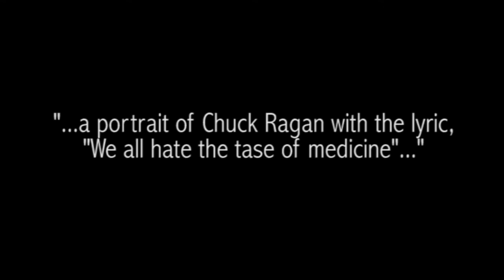Chuck Ragan Portrait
HEYONCLEY.COM

Portrait of musician Chuck Ragan made from the lyrics "we all hate the taste of medicine."

Letters were drawn and arranged in photoshop, made into a stencil and painted on to a canvas. Each letter comes together to form the shape of Chuck Ragan's face.

by Mike Oncley 2013

Music is "Drag My Body" by Hot Water Music.